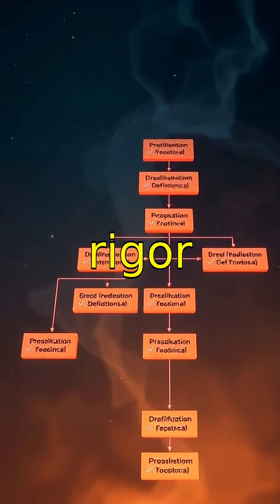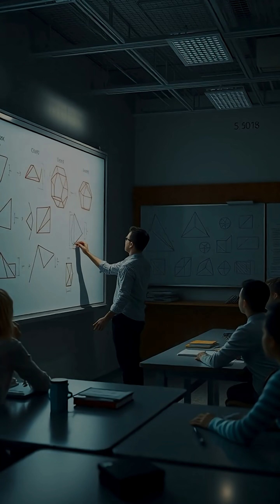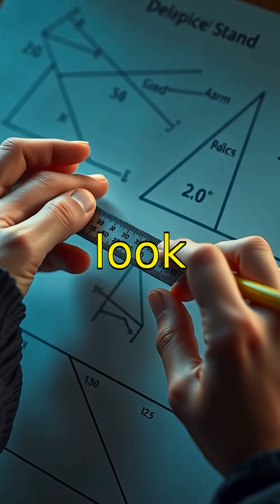Euclid Explained: The Father of Geometry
Discover the fascinating world of Euclid, the ancient Greek mathematician known as the Father of Geometry. In this short educational video, we explore Euclid's life, his groundbreaking work 'Elements,' and how his principles laid the foundation for modern mathematics. Whether you're a student, teacher, or math enthusiast, this quick dive into Euclid's legacy will boost your understanding of geometry and its timeless importance.

Euclid's Elements is one of the most influential works in the history of mathematics, introducing axioms, postulates, and rigorous proof techniques that are still taught today. Learn how Euclid's approach shapes everything from simple shapes to complex theories.